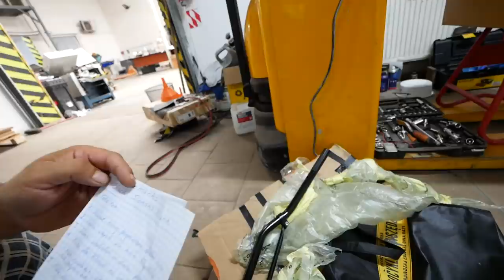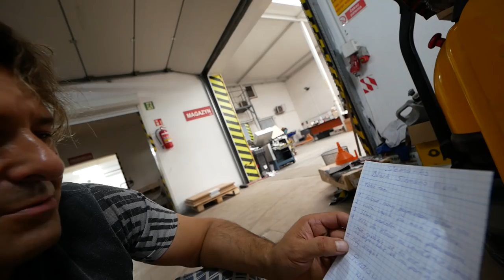Kupujemy na połowę quada do katowania !